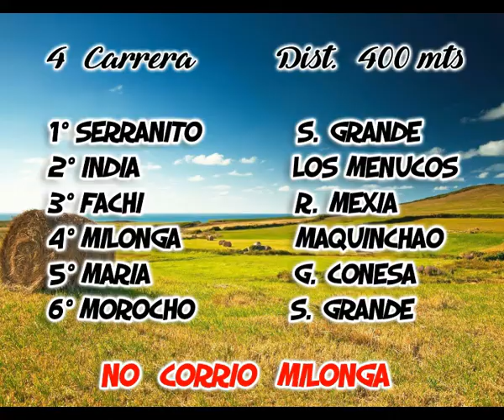MAQUINCHAO 15-4-18 4° CARRERA